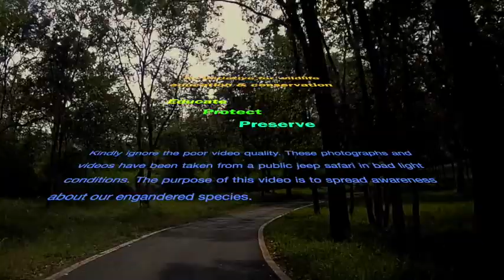Dhol - The Indian Wild Dog V3 Jan25 2021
This is a video on Dhols - The Indian Wild Dog (Cunos alpinos). It is part of the series on education and awareness about endangered species in India. With the aim to help in wildlife conservation.